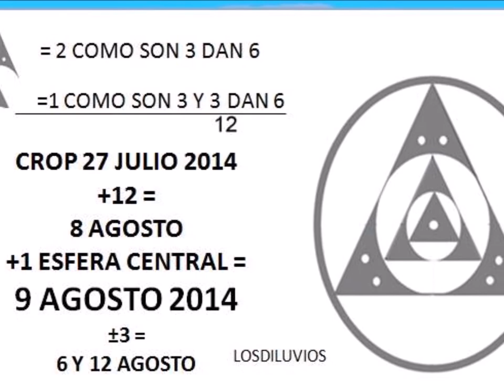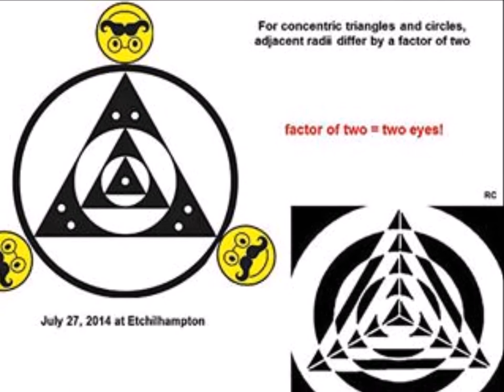CROP CIRCLE ♥ Etchilhampton Hill (1) ☼ Wiltshire, UK - 7/27/14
THANKS to Crop Circle Connector
SOUNDTRACK 'All Things Considered' by Lovira
PHOTOS Crop Circle Connector, Lucy Pringle, Horace Drew
INTERPRETIVE FRAMES Red Collie (plus one 'unknown')